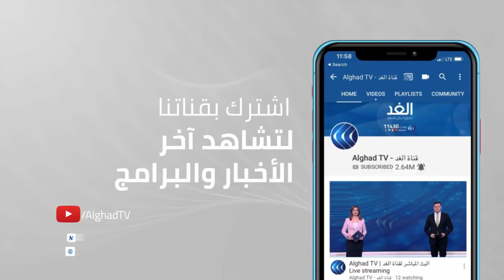ما الأهداف وراء الغارات الإسرائيلية على سوريا في هذا التوقيت؟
أوقعت غارات إسرائيلية على مخازن أسلحة ومواقع عسكرية في شرق سوريا  57  قتيلاً على الأقل من القوات الحكومية وفصائل موالية لإيران.

وقال المرصد إنّ سلاح الجو الإسرائيلي شنّ أكثر من ثماني عشرة ضربة في المنطقة الممتدة من دير الزور إلى الحدود السورية العراقية في بادية البوكمال.

المزيد من التفاصيل يتحدث  من بيروت ناجي ملاعب الخبير العسكري عبر النشرة الإخبارية